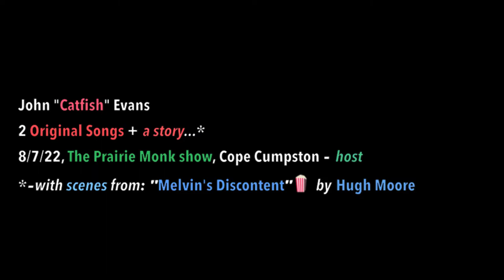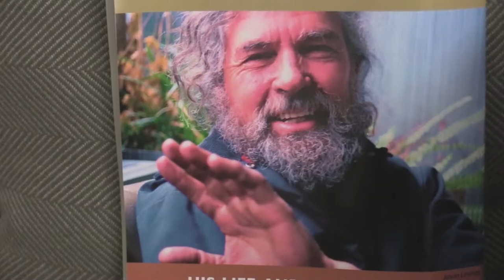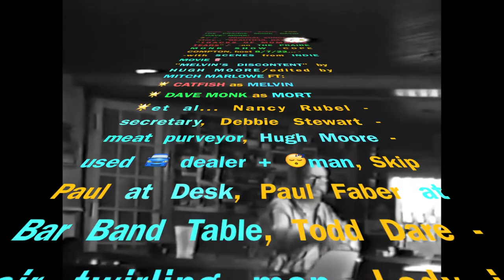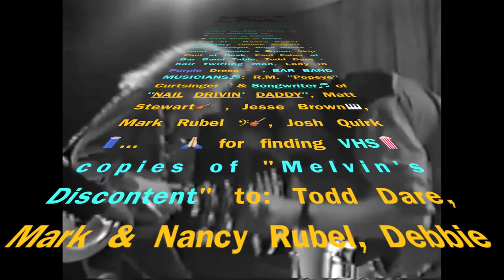John "Catfish" Evans for Prairie Monk BEAUTIFUL DAY/..MOMMA'S TEARS -Original Music + a Story 8/7/22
0:00-0:17, WEFT show host -opening remarks
0:18-1:36, "Beautiful Day" (Catfish),
1:37-2:36, a Story -w/Catfish & Cope Cumpston; +"Melvin's Discontent" clips,
2:37-5:14, "Tracks of Momma's Tears" (Catfish),
5:15--8:32, 'trailer' to Melvin's Discontent
8:33-9:29, credits/"Nail Drivin' Daddy" (R.M. "Popeye" Curtsinger)...
John "Catfish" Evans, on The Prairie Monk Show live, hosted by Cope Cumpston @ WEFT-FM Community Radio Station, Champaign-Urbana IL 8/7/22... Original Songs + a story for David "Dave" Monk - The Prairie Monk... Note: This video includes scenes from a vintage indie film "Melvin's Discontent" written by former WEFT airshifter Hugh Moore/edited by Mitch Marlowe & featuring: Catfish, Dave Monk, et al... Cameos:
Catfish as Melvin,
Dave Monk as Mort - The Harvester,
Skip Paul as Uncle Roy,
Nancy Rubel as Secretary,
Hugh Moore as Used Car Dealer & snoring man,
Debbie Stewart as Purveyor of Meats,
Lady in Purple in waiting room___ ?,
Todd Dare - hair twirling man,
BAR BAND MUSICIANS (at Mabels) performing an original "Nail Drivin' Daddy" (Popeye Curtsinger):
Popeye Curtsinger - songwriter/vocals/harp,
Matt Stewart - guitar,
Jesse Brown - keyboard,
Mark Rubel - bass,
JoshQuirk-drums...
Paul Faber -audience member...

3 Portraits of Dave Monk in this video by photographer Jason Lindsay...
2 screenprints in this video: "Prairie Heritage" & "Coneflowers" by David Monk...
THE PRAIRIE MONK radio shows are archived at weft(dot)org/PublicAffairs/PrairieMonk(dot)html...

"BEAUTIFUL DAY" & "TRACKS OF MOMMA'S TEARS" (John "Catfish" Evans)...
Mike Feldman - live mix engineer/audio recording/ & cam 2 video at WEFT 8/7/22...
champaignunderground video at WEFT + iMovie A/V edit (HD-1080p)...

NOTE: Thanks are due to Todd Dare, Mark & Nancy Rubel, Matt Stewart & Debbie Stewart - for finding & providing their VHS copies of "Melvin's Discontent" & to Mark Johns for transfering these to digital... "Melvin's Discontent" was an indie film contest entry, in the 1990's & debuted at The Planetarium - Parkland Junior College. The contest version is Black & White... in this video, I used color scenes from the VHS tape copy provided by Mark & Nancy Rubel - but the color copy is damaged & missing audio in parts... so I used the audio from Todd Dare's black & white VHS copy of a copy... Debbie Stewart's pristine master VHS copy was shown for THE PRAIRIE MONK event at IMC - Urbana-Champaign Independent Media Center, on 8/14/22